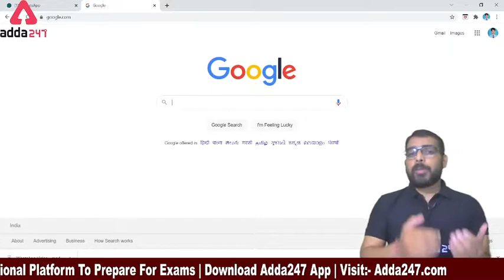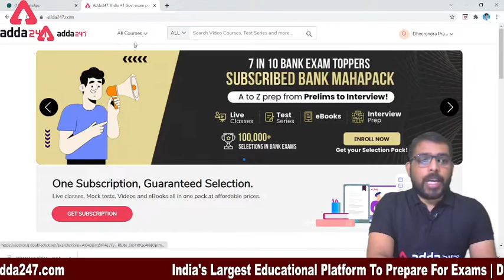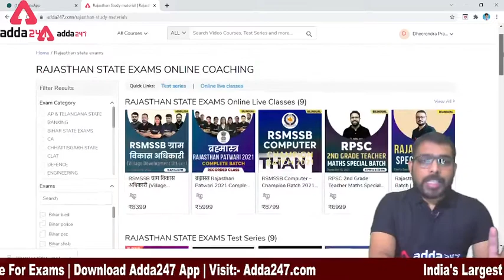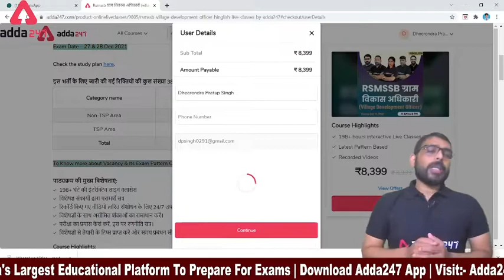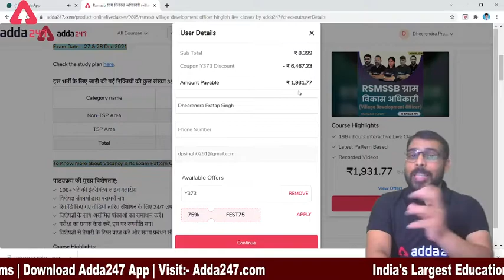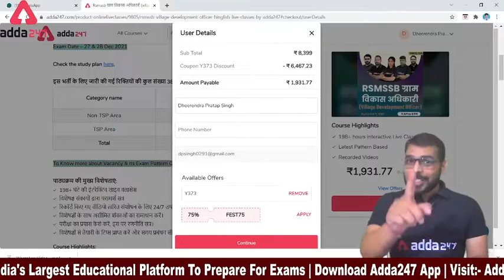राजस्थान के प्रिय अभ्यर्थियों आप लोगो के लिए खुशखबरी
Welcome to Rajasthan Adda247 - Rajasthan Best Exam Preparation Channel.

Best Playlist For Rajasthan State Exams Preparation:-

Maths For Rajasthan VDO/ Rajasthan Patwari/Rajasthan Fireman

Geography For RSMSSB VDO ( ग्रामसेवक )